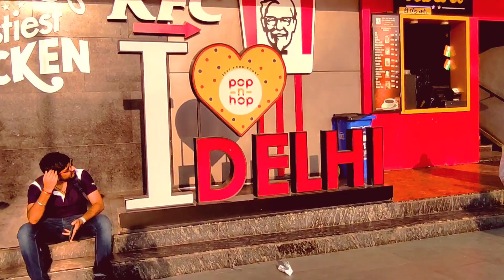Howrah to New Delhi || Poorva Express 12381 || Train journey Vlog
Hi, This is Debabrata from RoadRunner kolkata, this YouTube channel is based on Road Trips and Travel videos. On this video I'm showing about